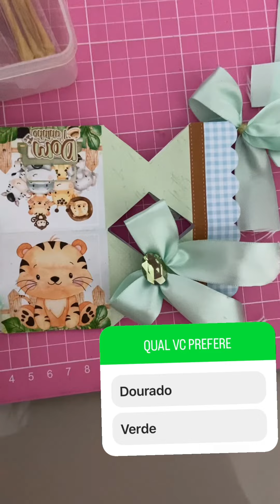Mini vlog mostrando os PERSONALIZADOS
Como personalizar balão  bubble sem maquina de corte\como personalizar balao bubble com papel glossy adesivo\buble personalizado em casa